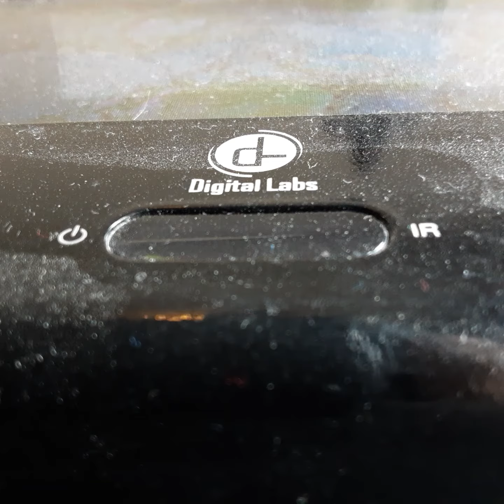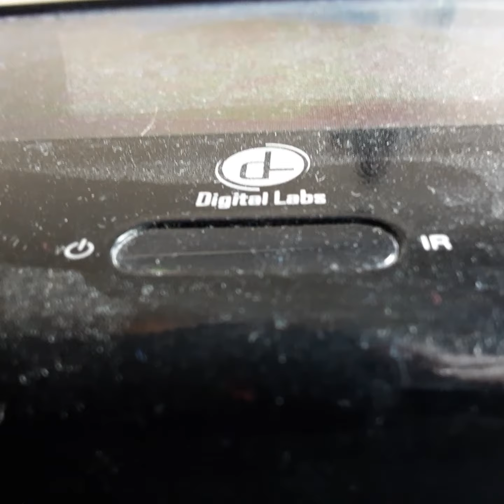Opening To Captin January 2001 VHS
From 2001
20th Century FOX Presents Captin January Sherly Temple Buddy Edsen Jane Darwell
Color 36%
Rated G